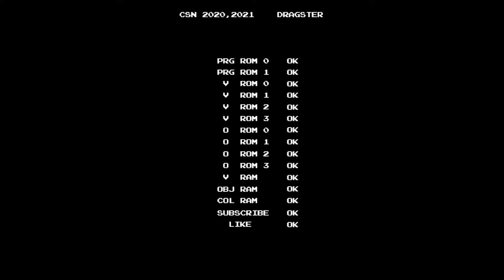[Arcade Play] Glitches from Virtua Cop 2 / 버추어캅 2 2스테이지 함교루트 버그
(자막 포함)
본 버그는 모델2 에뮬레이터에서 버추어캅 2를 가동시켰을 때 발생합니다.

버추어캅 2 2스테이지 함교루트(오른쪽 루트)에서 가장 마지막으로 함교에 도착했을 때, 오른쪽 상단에 있는 모니터들을 쏘아서 떨어뜨렸을 때 무작위로 발생하는 버그입니다.
해당 버그가 발생하면 2스테이지 보스를 대면하기 전 상대하는 임의의 적에 대해, 아무리 총을 수차례 쏘아서 맞추어도 목표가 쓰러지지 않습니다.
컨티뉴를 몇 번이고 해도 쓰러지지 않기 때문에, 사실상 리셋을 해야 합니다.

아케이드 실기에서 해당 버그가 발생하는지는 확인하지 못했는데, 이유는 국내에서는 버추어캅 2 실기가 없기 때문입니다. 해외에서 해당 게임을 실기로 플레이해본 경험이 있는 여러분들의 코멘트를 부탁합니다.

PC 이식 버전 혹은 세가 새턴 이식 버전에서는 해당 버그가 발생하지 않습니다.

This glitch can be occur when you run Virtua Cop 2 by using MODEL2 Emulator.

After selecting BRIDGE route(right side) at Stage 2, when you reach the bridge, this glitch can be occur randomly. When you shoot down some monitors upper right side of the bridge, this glitch will be occur. One of enemies before you see bosses of Stage 2 will be INVINCIBLE. You can't hit the enemy no matter how MANY you shot your gun or continue the game. There is nothing to do except reset the game, or select ON DECK(left side) route to detour.

At PC/SS version, this glitch had fixed.